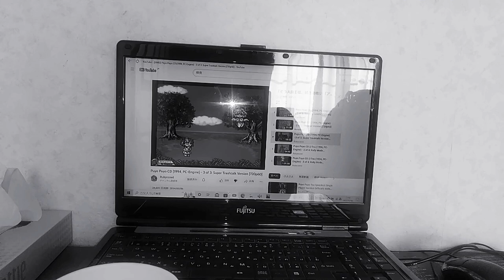こおろぎさとみ👣1952年5月14日